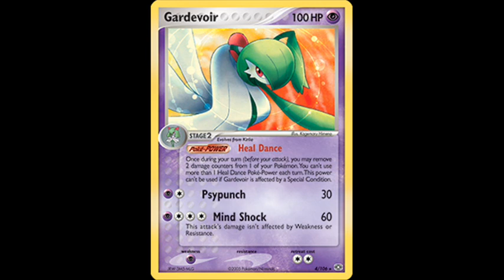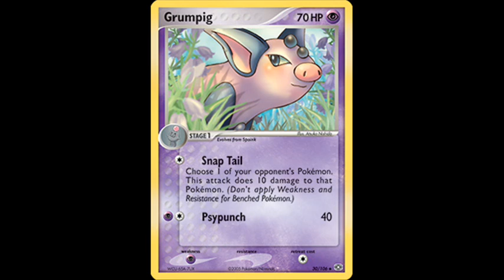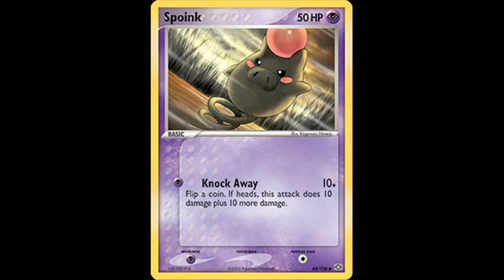Pokemon Psychic Trading Card Game TCG Part 28